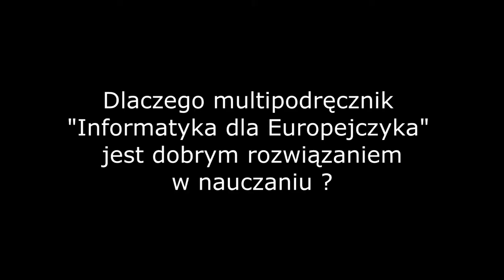Florian Gałuszka - Wydawnictwo Helion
XI Konferencja Nowoczesne Technologie w Służbie Cyfrowej Szkoły i Administracji Publicznej
Radom 2015r.